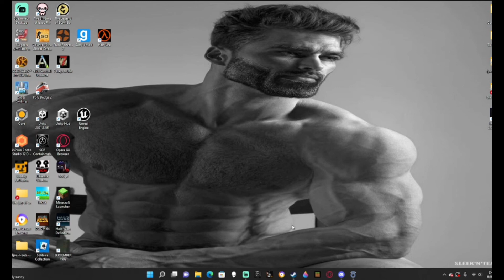September 1999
Let me know if you want more scary short videos like this